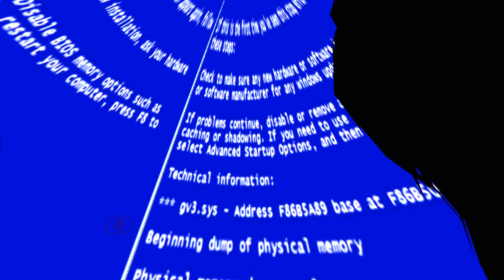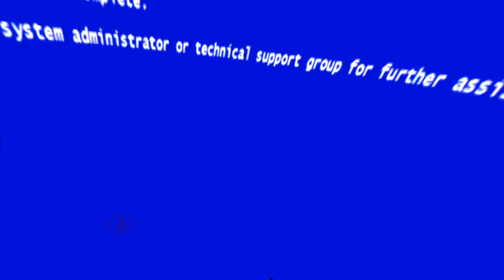[VRChat] Part 43 - P.T. IN VRCHAT w/ MADVICIUS! (Horror Map) (VRChat Funny Moments)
👍Like if you Like the Stream!
Warning: Jumpscares!

We take on a P.T. World in VRChat! I love how VRChat has all the best Horror maps and how we can re-experience some amazing moments through VRChat together like this! This puts the game on a next level of scary, and getting to experience it with friends was so fun!

Also, it took a lot of work editing out Madvicius' voice. They asked me to remove it, so I did as best as I could. Its for RP reasons of their character.